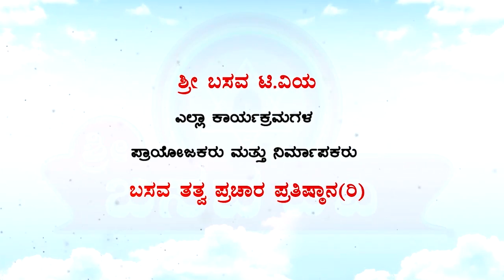Sri Basava Tv- Vidyarthigalalli Aatma Sthairya- Awareness about exams- Kannada- Ep 03